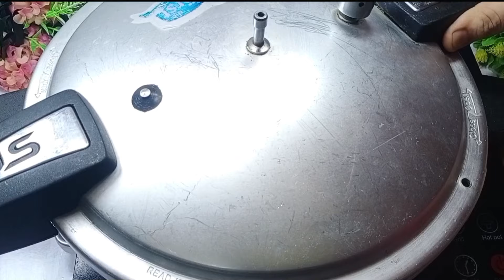کھاتےکھاتے سبزی ختم ہوجائے گی پرنیت نہیں بھرےگی||Aloo Gobi Recipe | Potato Cauliflower Recipe